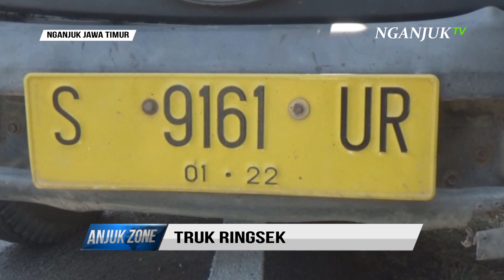TABRAKAN BERUNTUN 4 TRUK RINGSEK - NGANJUK | ANJUKZONE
EMPAT TRUK TERLIBAT KECELAKAAN BERUNTUN DI KABUPATEN NGANJUK  JAWA TIMUR KECELAKAAN TERJADI DIDUGA SOPIR TRUK KAGET SAAT MELIHAT ADA PATROLI POLISI PJR YANG SEDANG MELAKUKAN PEMERIKSAAN TERHADAP SEJUMLAH TRUK YANG MENYALAHI ATURAN AKIBATNYA TRUK YANG TERLIBAT KECELAKAAN MENGALAMI RINGSEK DI BAGIAN DEPAN DAN BELAKANG